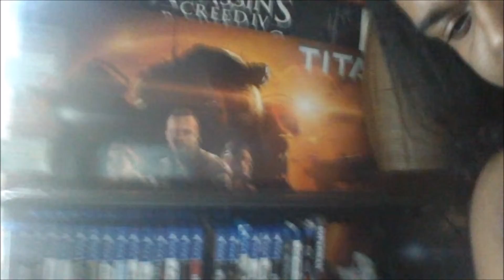DECEMBER UPDATE. "LET ME SPEAKER UR HONOR"